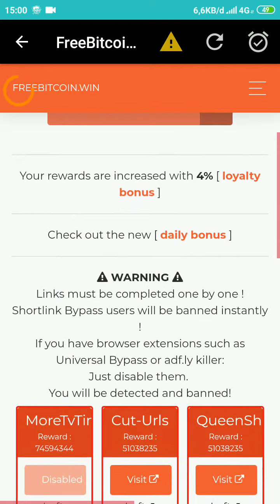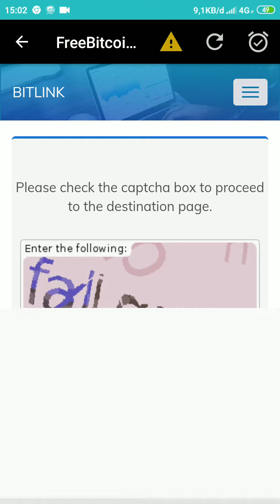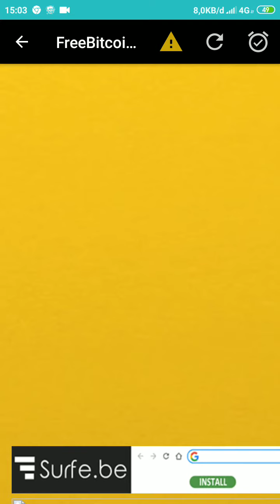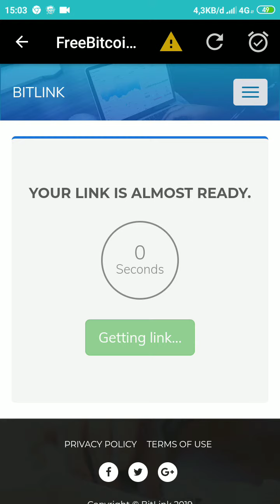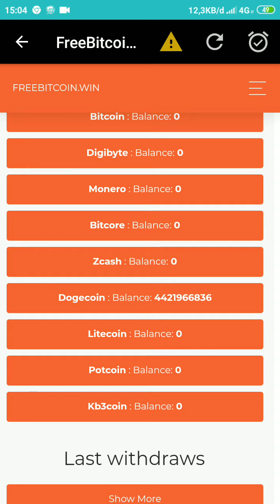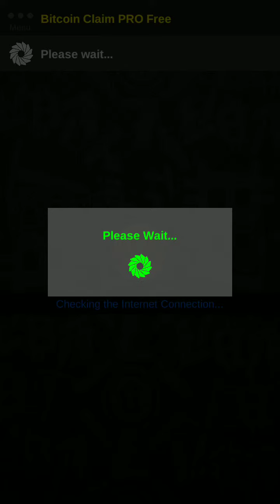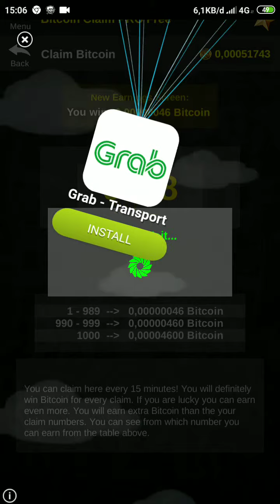cara mendapatkan 50/60 doge tiap hari + 46/460/4600 satosi tiap 15 menit gratis tampa deposit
langsung saja nih linknya

BITCOIN CLAIM PRO, claim setiap 15 menit, dapatkan hingga 46/460/4600 tiap claim, untuk aplikasinya silahkan download melalui play store.